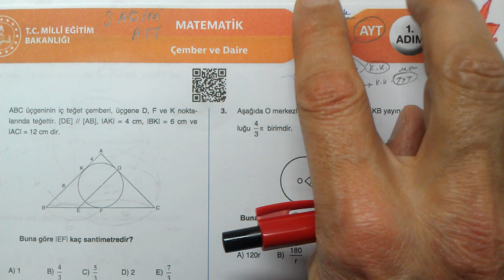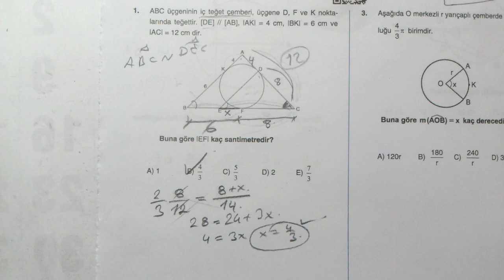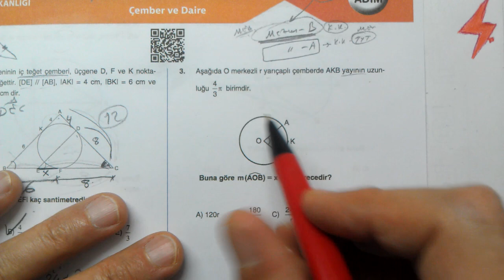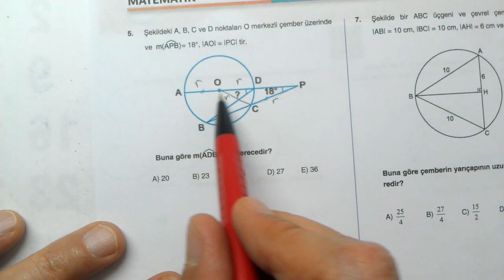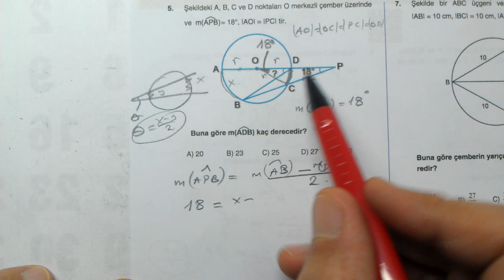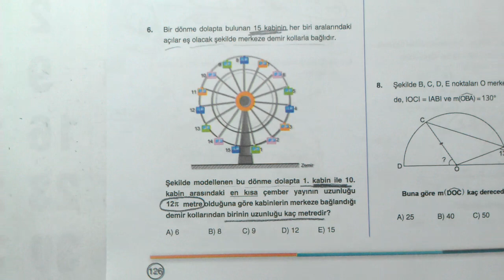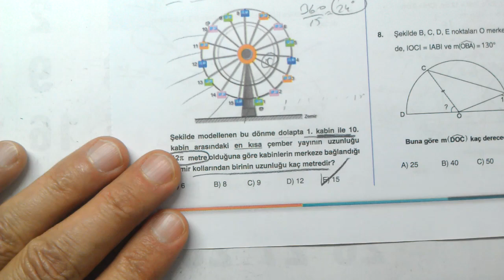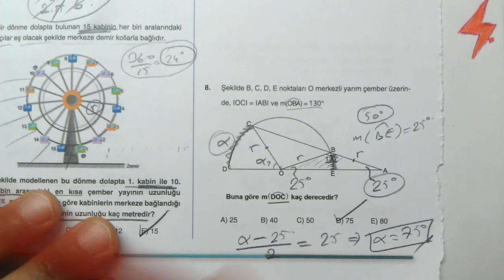3 ADIM AYT Matematik | Çember ve Daire | 1. Adım | 20. Ünite | MEB | OGM Materyal | EBA | YKS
3 Adım AYT Matematik Çember 1. Adım testi | Çember ve Daire 1. Adım
AYT Hazırlık Matematik
MEB | 3 ADIM AYT Matematik | Çember ve Daire | EBA | OGM Materyal | Akademik destek | Çember 1. Adım | Daire 1. Adım
3 ADIM AYT Matematik | 3 adımda üniversiteye hazırlık | 20. ünite | AYT Çember ve Daire 1. Adım | MEB | EBA | ODSGM | Akademik Destek | AYT hazırlık testi matematik Çember ve Daire
yks2023tayfa, ykstayfa
MEB 3 adım testleri | MEB 3 Adım ayt matematik | testler | 3 adım ayt 20. Ünite | Çember ve Daire 1. adım | OGM Materyal | MEB Ölçme Değerlendirme soru havuzu | 3 adım soru bankası | 3 adım soru havuzu | EBA AYT soruları 2023 | EBA Akademik Destek | ADES AYT soru havuzu | OGM Materyal EBA | AYT Genel Tekrar | Matematik Full Tekrar | ogm MATERYAL | odsgm | meb
MEB Kazanım Testleri
Milli Eğitim Bakanlığı Eğitim Bilişim Ağı Akademik Destek AYT
Matematik 2
Online Matematik Dersleri
osym tarzı Matematik
AYT Matematik
Mezun Matematik
12.Sınıf Matematik